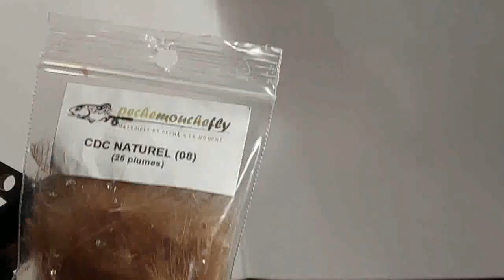CE Video 1667667501659 1